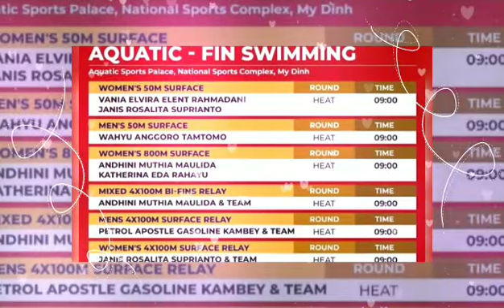Janis Rosalita Suprianto Peraih 4 Medali FinSwimming SEA Games 2022 Vietnam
Bografi Profil Biodata Janis Rosalita Suprianto atlet renang sirip yang meraih 4 Medali yaitu 2 medali Emas dan 2 medali perak cabor renang sirip atau finswimming SEA Games 2022 Vietnam. Ada pula Harvey Hubert Marcello Hutasuhut di kategori pria menambah klasemen akhir perolehan medali emas sea games 2022 indonesia. Janis Rosalita Suprianto Instagram IG Wikipedia